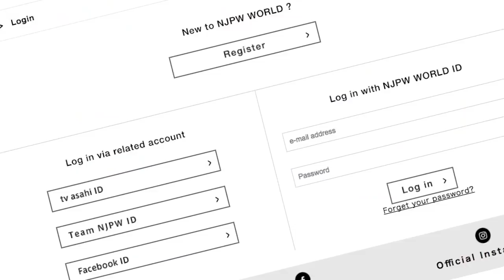The Wire: IWGP Jr. Championship Match at WK13